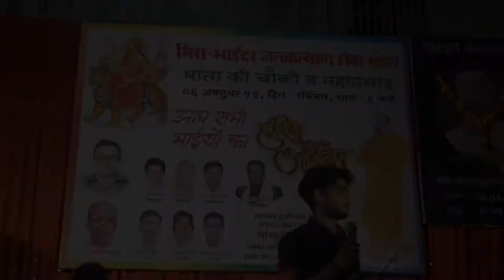मीरा भाईंदर जनकल्याण मंडल ( माता की चौकी ) नवरात्री की शुभकामनाएं देने पहुंचे मुजफ्फर हुसैन